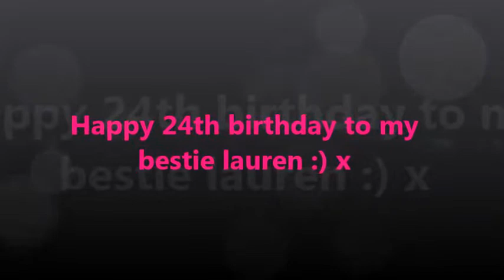Happy 24th birthday bestie Lauren